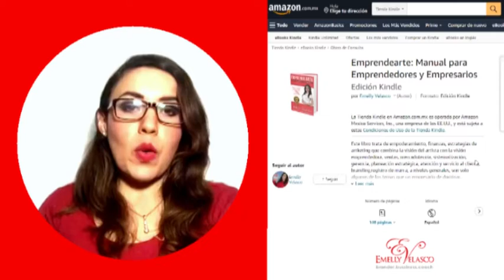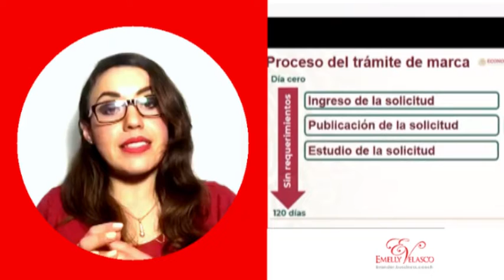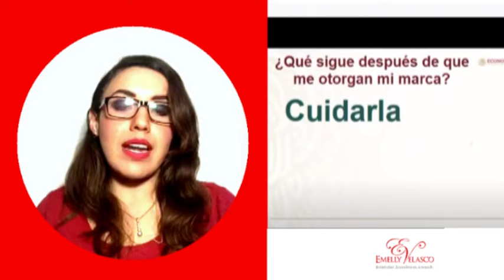Momento Eureka: Estrategia de marca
Escríbeme en comentarios o contáctame.

Recursos  Gratuitos y recomendaciones

Usa este link para ver libros recomendados, arte, objetos, salud, regalos, decoración, sanación, amor, creatividad, economía y finanzas

Te digo la verdad. Entra a

Envía por correo y comenzamos a trabajar después de tu primer pago.

Cotiza el diseño de tu marca, registros de marca , co-autoría de investigaciones y libros; diseño tus tarjetas, usos útiles y manuales.
Mentorías y sesiones privadas de trabajo para el plan de acción, crítica y reflexión:
$2,500.00 MNX | €105 EU  | $122 USD
Hasta 1 hora  por sesión.